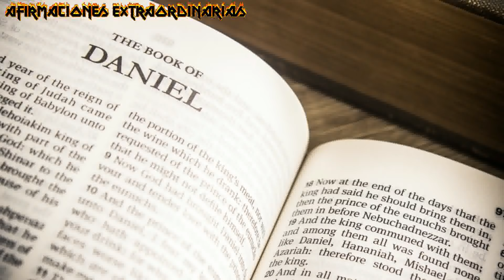El ASOMBROSO Pronóstico de ISAAC NEWTON Sobre la SEGUNDA Venida de JESÚS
Experimente un asombroso pronostico que invita a la reflexión mientras exploramos la "PROFECÍA extraordinaria" prevista por Isaac Newton: "JESÚS regresa a la TIERRA en 2060". Adéntrate en la fascinante intersección de la ciencia, la fe y la previsión histórica, contemplando el significado potencial de esta visión sobre la segunda venida de Jesus. NOTA: Esto es solo un relato de Ficcion. Estimado público y señores de youtube, en todos los videos de nuestro canal (AFIRMACIONES EXTRAORDINARIAS) solamente exponemos teorías, hipótesis y relatos, creados con el único propósito de entretener, Por lo tanto, todo lo presentado en los videos es pura FICCION y NO ES REAL. En otras palabras, nosotros mezclamos las teorías con un toque de ficción adaptadas únicamente como material para entretenimiento.